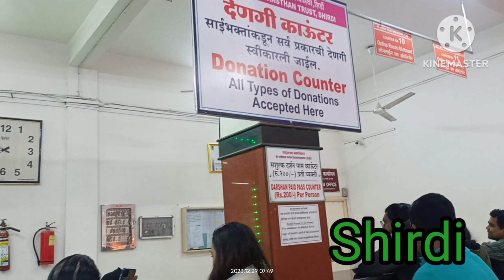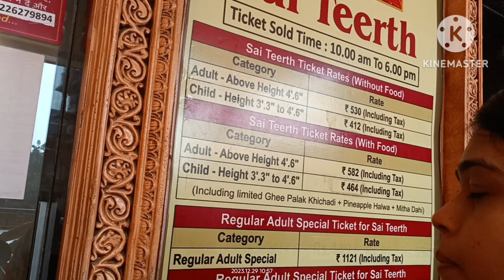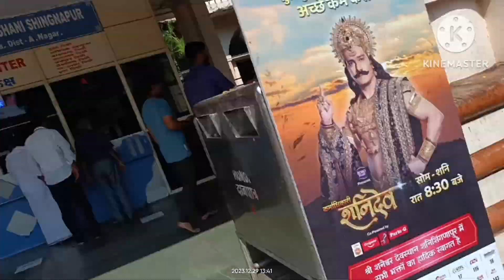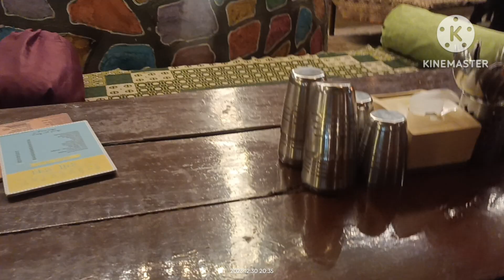||Shirdi Darshan||Sai Tirth Theme Park||Shani Shignapur